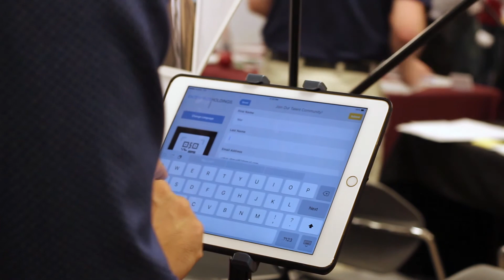Marshall University Fall 2016 Career Expo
Marshall University photojournalist Son Nguyen, takes
 a look at the 2016 Fall Career Fair.